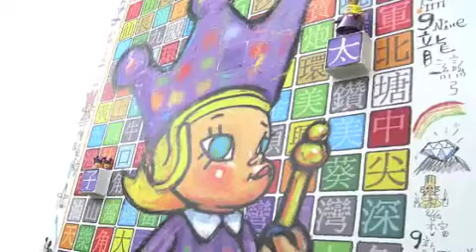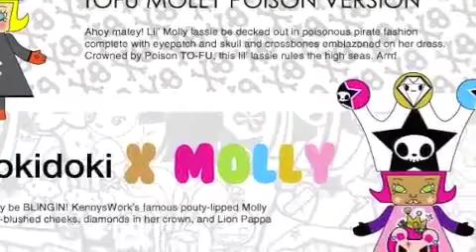Kennyswork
Kenny Wong is the founder of Kennyswork, a Director at Brothersfree, and a member of the Hong Kong Society of Illustrators. Most well known as the creator of Molly & Copperhead-18, Kenny loves to paint and sculpt. His works have been on display at the Hong Kong Arts Centre, the Hong Kong Visual Art Centre, the Hong Kong Cultural Centre, the Korea Institute of Industrial Design and the University of Hong Kong's Museum. Kenny has successfully collaborated with companies such as Levi's, Standard Chartered Bank, Watson's, Nikon, Pringles, Nokia, odm, Coca Cola, Medicom Toy, and Disney.

Molly was originally created as a painter, princess, and angel, and is a reflection of Kenny's inner child. Molly represents the modern girl's self-confidence, tenacity and faith in her dreams. With her large eyes, she looks out eagerly at the rest of the world.